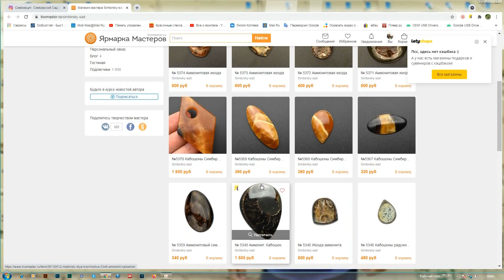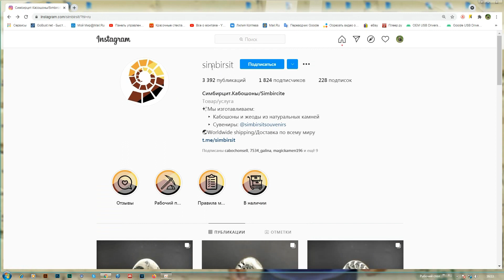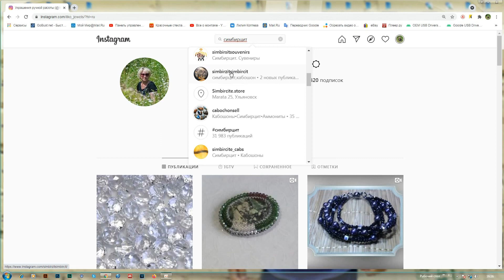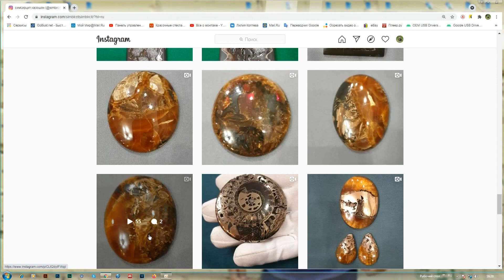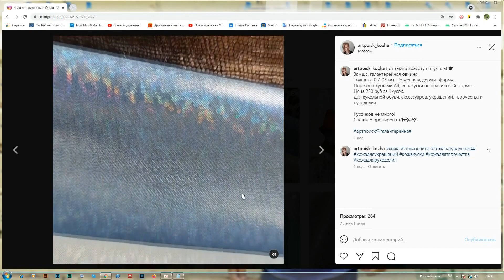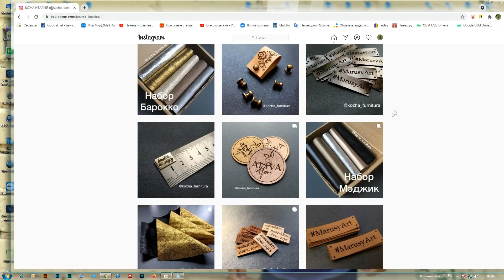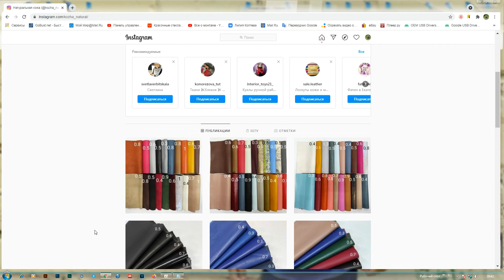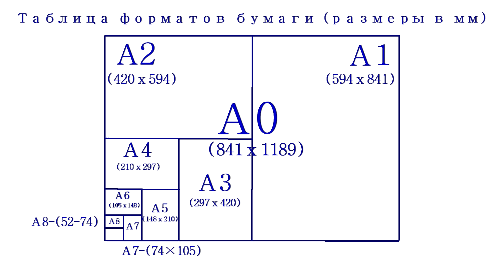Где купить симбирцит | Где купить кожу | Ссылки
Приглашаю на свой

Мои контакты  (только для переписки)
Мой профиль в Инстаграм - в 2022 году в России отключен